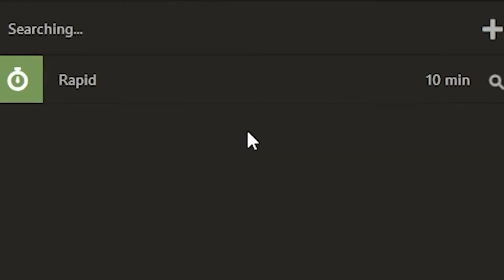Idiot plays Chess for some reason...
So I decided to play chess after like 3 years and you guess it, I'm dogpoop at chess
Honestly, I don't know why I made this video
But I made it